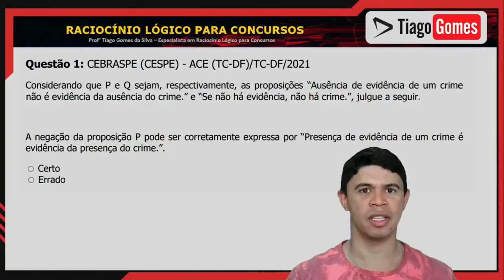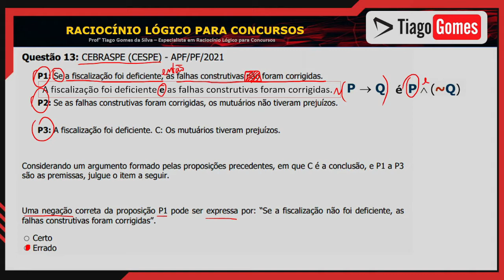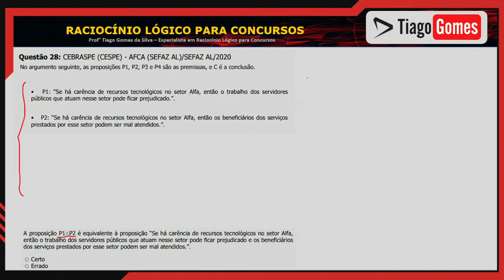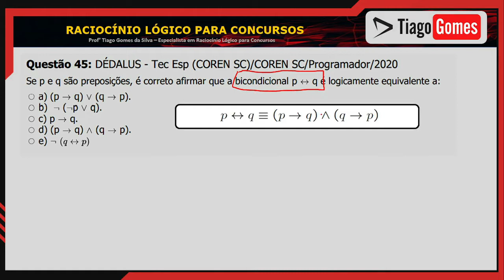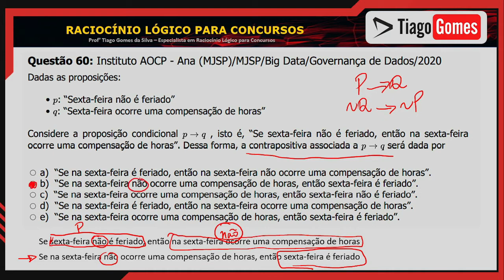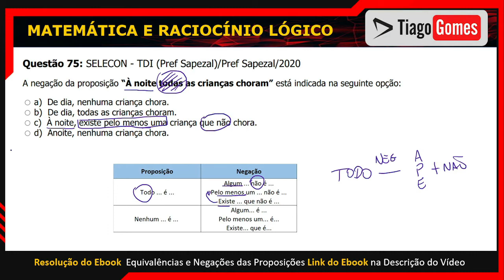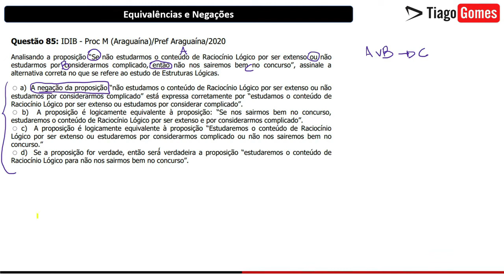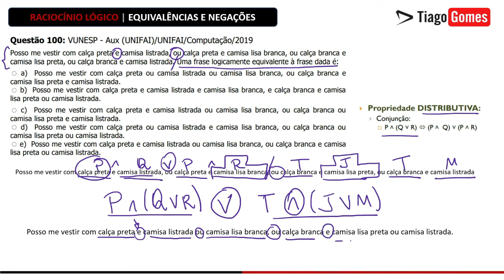100 Questões Resolvidas | Equivalências e Negações das Proposições | Todas de concursos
Aula Completa Sobre Equivalências e Negações

Equivalências e Negações das Proposições
Ebook com 100 Questões

❤️👍 Baixe as questões e acompanha as resoluções fazendo suas anotações 👍 Click no Link Abaixo 👇👇👇👇👇

👨‍🏫  Proposições Simples
👨‍🏫  Proposições Compostas
👨‍🏫  Proposições Categóricas
👨‍🏫  Conectivos Lógicos
👨‍🏫  Negações de Proposições Lógicas
👨‍🏫  Equivalências de Proposições Lógicas